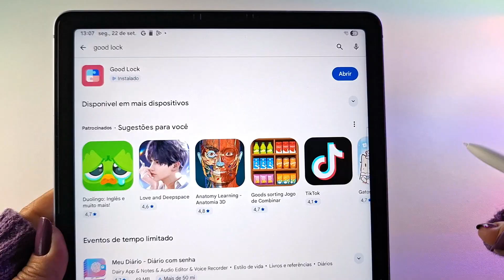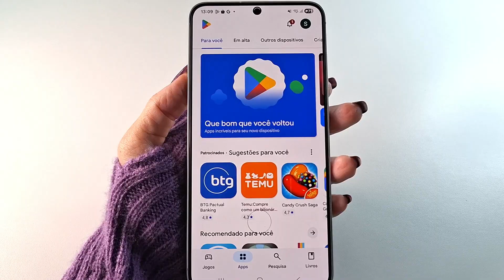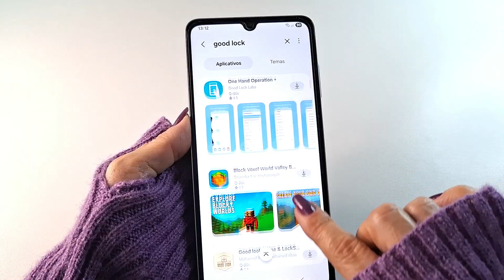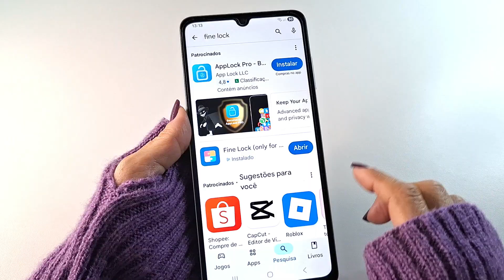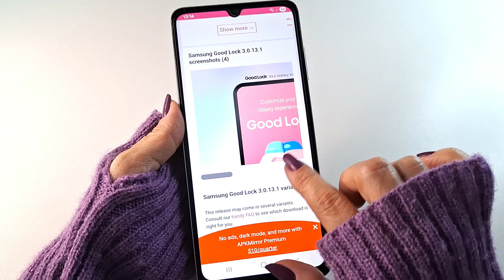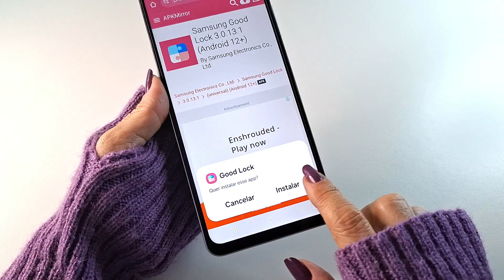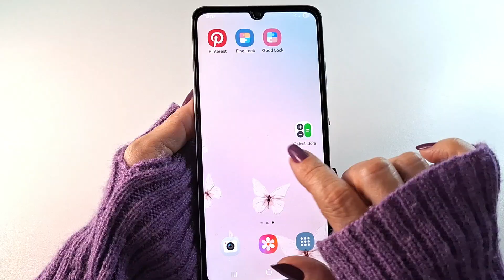ATUALIZADO!!! COMO INSTALAR O GOOD LOCK DA SAMSUNG EM 2025 | TOPO DE LINHA | BÁSICO E TABLET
Nesse vídeo eu mostro como instalar o GOOD LOCK da SAMSUNG em 2025, nos celulares topo de linha, como o S24 plus, nos básicos, como o A06 e nos tablets, como o Tab S10 FE.